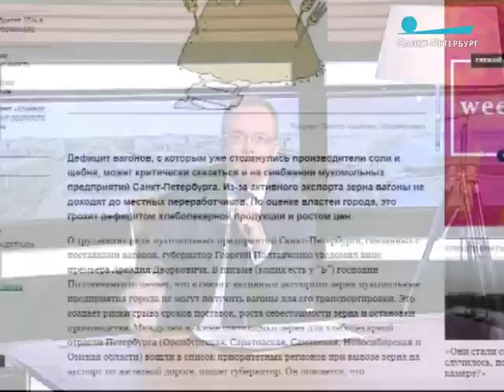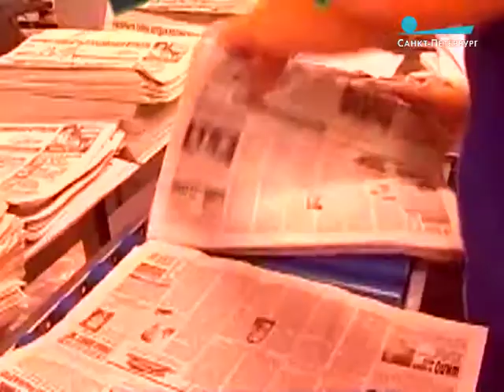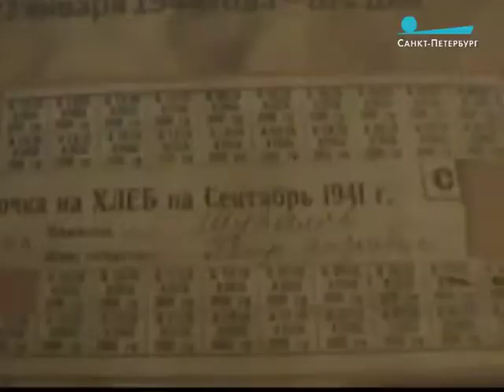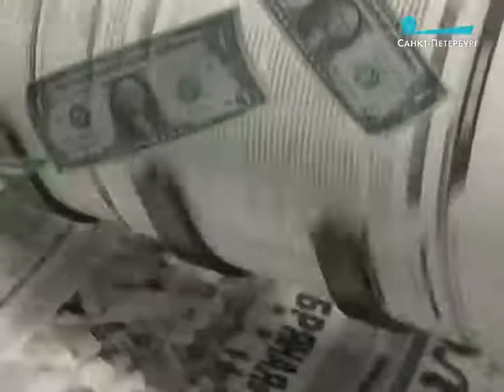Дефицит хлеба в Петербурге – кому понадобился информационный скандал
«Пульс города», 27 октября 2017 г.